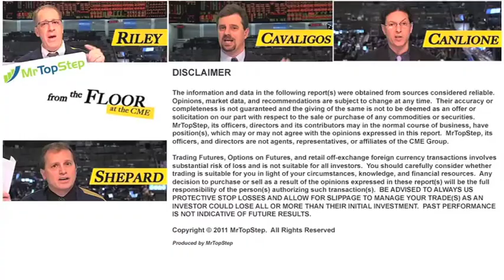NEW MTS OPENING FINAL